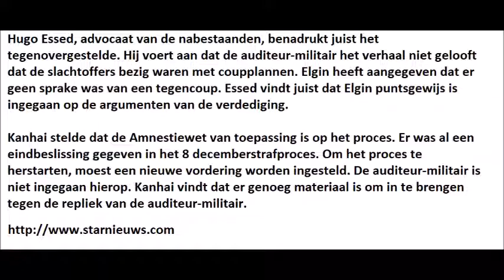Tuesday 31 July 2018, Kanhai: Genoeg materiaal voor verdediging Bouterse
Kanhai: Genoeg materiaal voor verdediging Bouterse